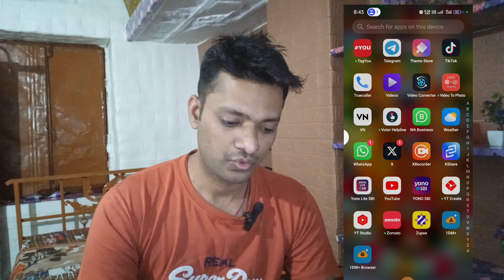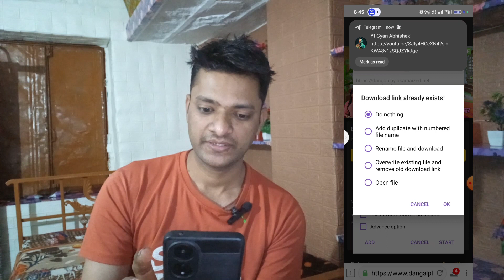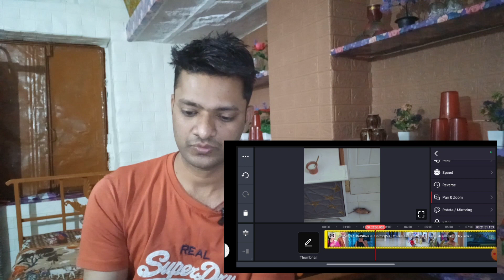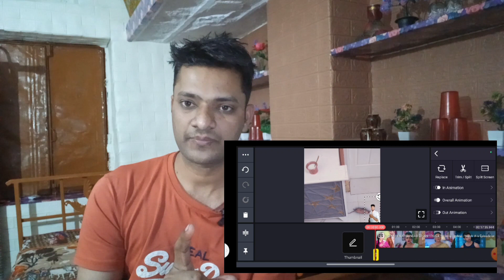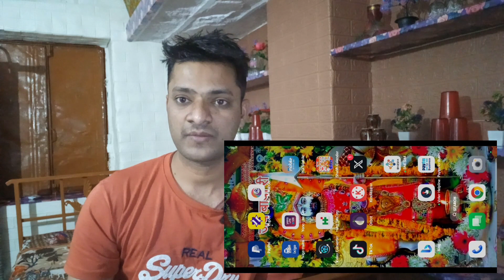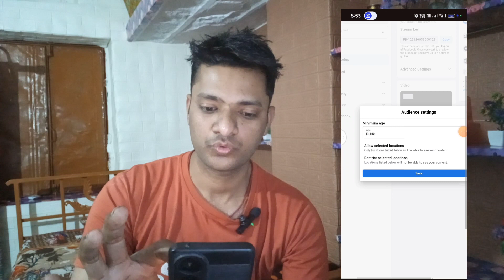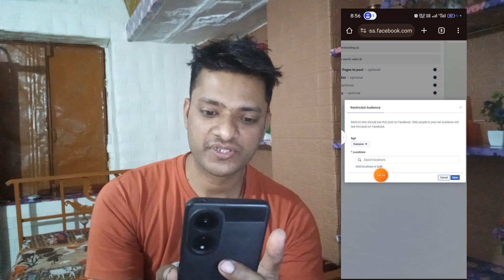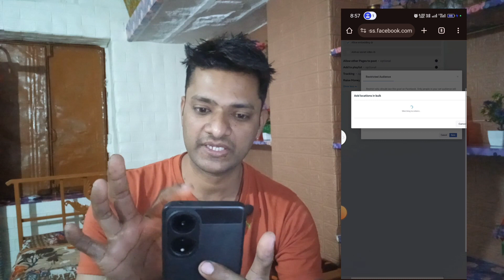Full Course Video Tv Show | Copy Paste Work Facebook | Facebook Payment 5000 $ Par Month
About video
Doston is video mein bataya ki aap copy pest kaise work kar sakte ho aur koi bhi Ishu aapko nahin aaega

youtube par copyright se kaise bache
facebook copyright se kaise bache
facebook page se paise kaise kamaye
facebook par copyright se kaise bache
facebook per copy paste karke paise kaise kamaye,copyright se kaise bache 2022
video copyright se kaise bache